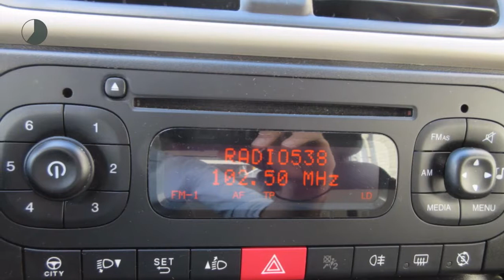Fiat Panda TwinAir 60PK Edizione Cool AIRCO